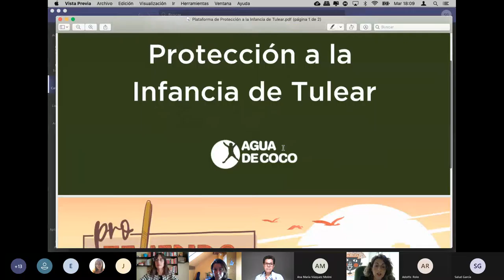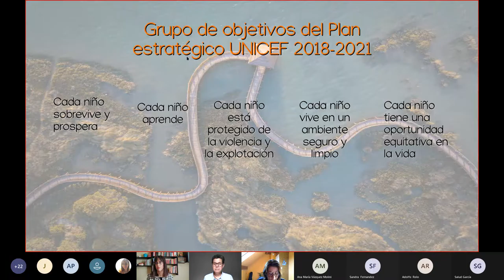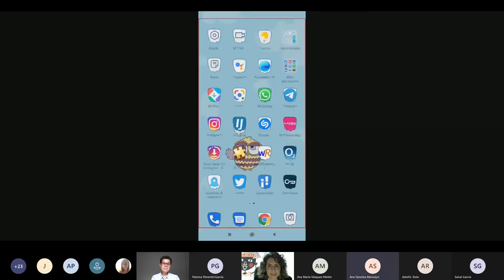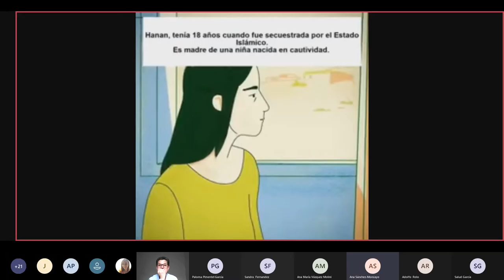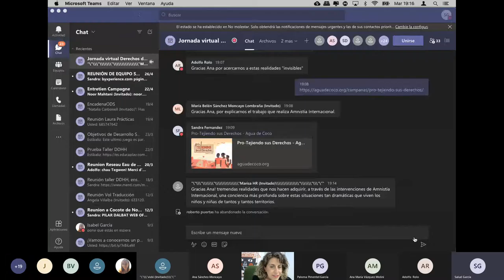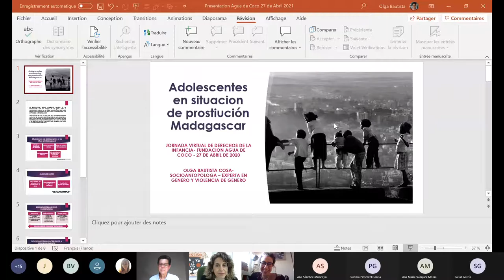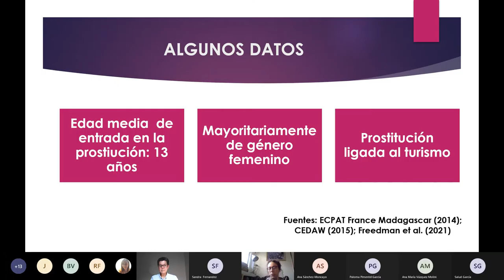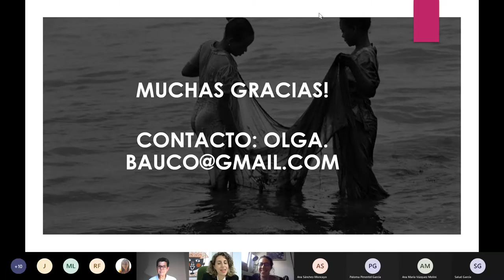Jornada Virtual sobre Derechos de la Infancia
Grabación de la Jornada Virtual sobre Derechos de la Infancia organizadas por Agua de Coco en colaboración con Fundación Vicki Bernadet y Amnistía Internacional España